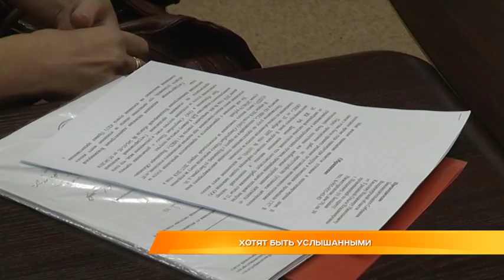Хотят быть услышанными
На приёме у спикера. Владимир Киселёв провел очередную встречу с гражданами. Люди обратились к председателю ЗакСобрания как с просьбами о помощи, так и с законодательными инициативами. Они касались организации патриотических мероприятий, помощи многодетной семье, пострадавшей от пожара, и даже разработки формулы оплаты индивидуального отопления жилья в многоквартирном доме. Что ответили людям, услышала Маргарита Махрова.